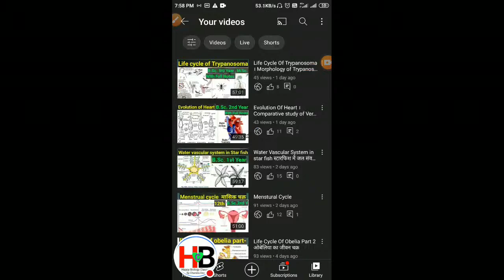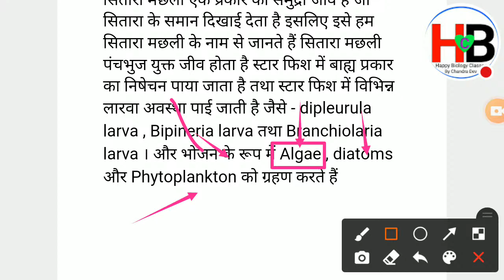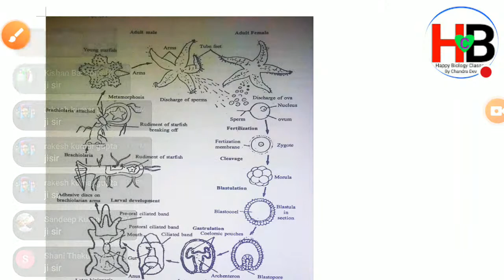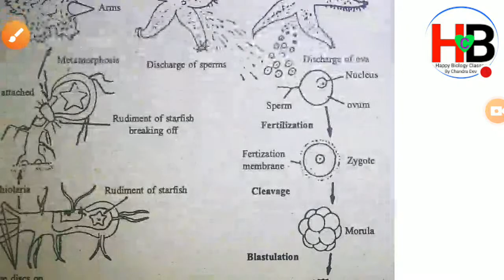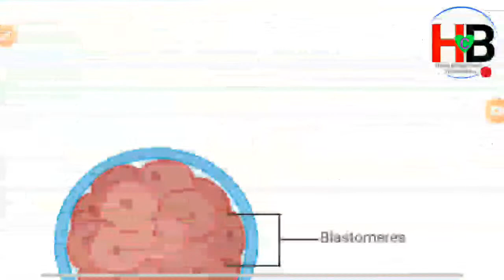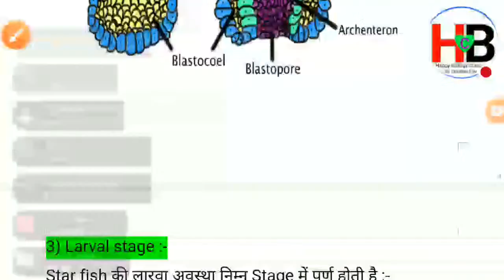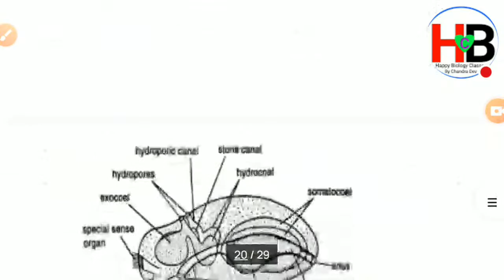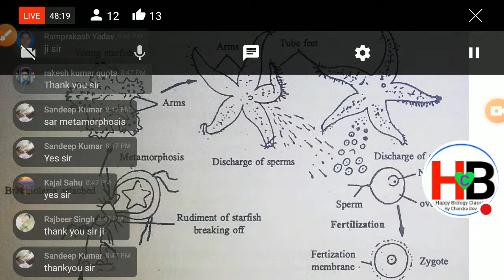starfish bsc 1st year । starfish life cycle । starfish ka life cycle । life cycle of starfish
starfish bsc 1st year
starfish life cycle
starfish ka life cycle
life cycle of starfish

# Life cycle of Star fish

Welcome to Happy Biology Classes by Chandra Dev
Happy Biology Classes

happy Biology classes
basic Biology class 11 12